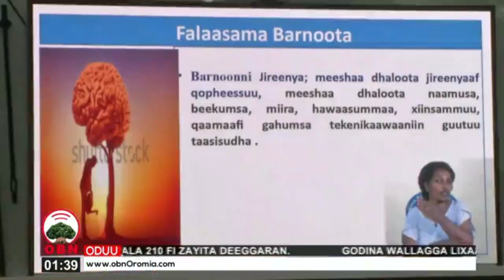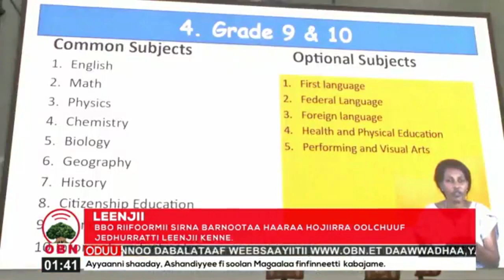Biiroon Barnootaa Oromiyaa, riifoormi sirna barnootaa hojiirra olchuuf